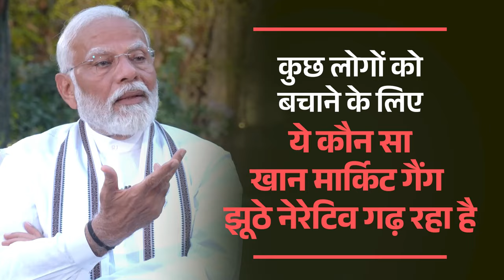Our mantra is zero tolerance towards corruption: PM Modi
In an interview with IANS regarding the ongoing Lok Sabha Elections, Prime Minister Narendra Modi discussed the government's stance on corruption, its commitment to policy-driven governance and other key issues. He emphasized the importance of fully implementing government schemes, asserting that this approach ensures corruption-free governance, social justice and secularism.